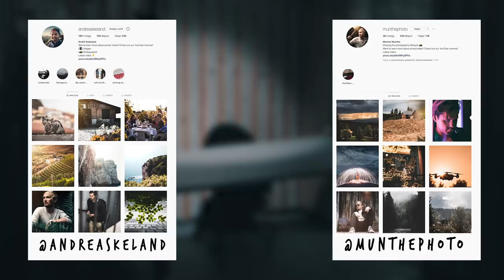How to get 250 000 subscribers in 130 videos - feat AndyaX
Have you ever wondered how to get 250 000 subs in just over 130 videos?
We met up with the Norwegian YouTuber AndyaX to find the answer! Classic Moods of Monday style - we do stupid things our own way and at the same time pick his brain. Classic!

Let us know if we should upload the whole interview in own playlist.

So sit down, open a bag of your favorite treat and enjoy!

Who do you want to see us meet up with next? Send us a mail letting us know!